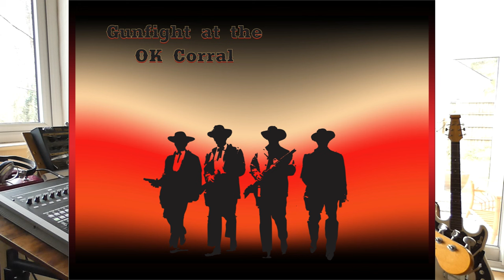Rawhide/Gunfight at the OK Corral - a nostalgic instrumental played by Alan Young.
The Theme songs from the brilliant TV series from the days when TV was wholesome, and also from the film. Frankie Laine sang Rawhide and I always thought that he also sang "Champion the Wonder Horse" and, whilst he did record the most popular version of it it was not, apparently, the version used for the TV series.
Rawhide ran from 1959 to 1966 and made a star of Clint Eastwood, but sadly Ian Fleming (Gil Favor) died accidentally just after Rawhide finished it's run. On my video don't miss the very last bit!

Geeks, Nerds and Anoraks Corner.

Nothing much to report here. I would have used the Burns Marvin for this but the tremolo unit doesn't allow the deep vibrato I wanted for a few notes, so I chose the Squier Stratocaster for it's lighter strings. Bridge pickup on full treble through the Hall and Collins Echo unit patch 15 which is the Atlantis echo, straight into the Tascam DP24. For extra attack on the low notes I picked them close to the bridge.

The backing track is from the excellent Vibratos (Warren Bennett).